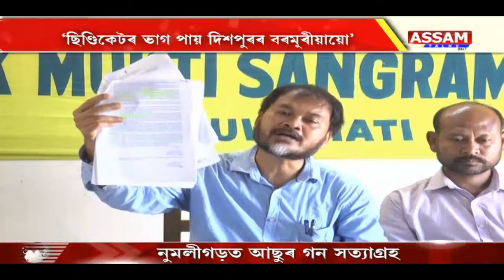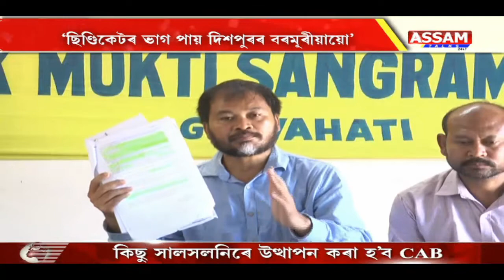মুখ্য মন্ত্ৰীৰ ছত্ৰছায়াতে চলি আছে ছিণ্ডিকেট | ‘ছিণ্ডিকেটৰ ভাগ পায় দিশপুৰৰ বৰমূৰীয়ায়ো’